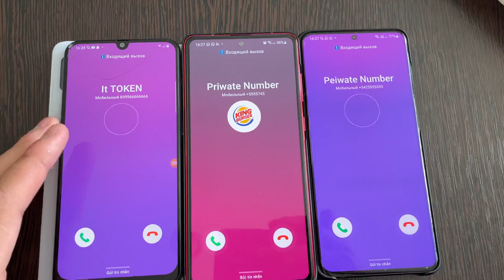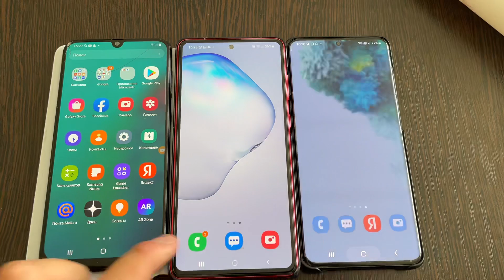Fake Calls | Incoming + Outgoing Fake Calling